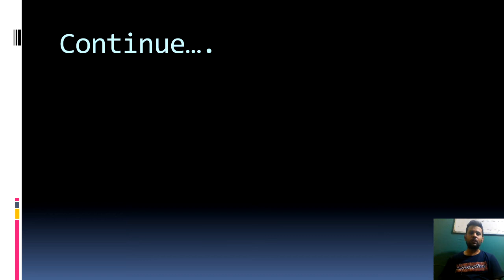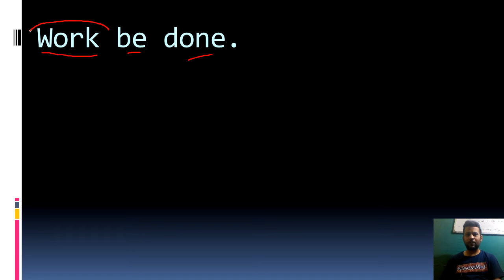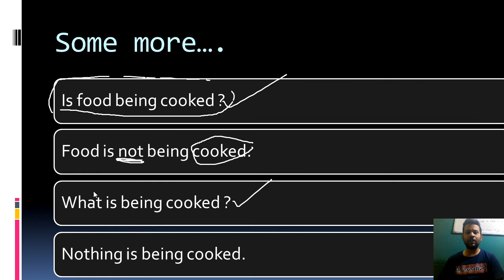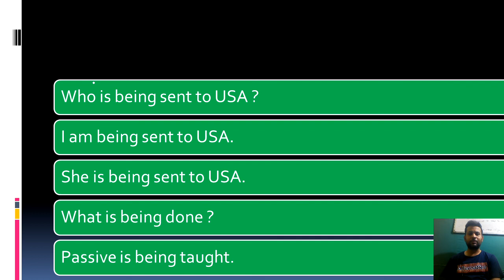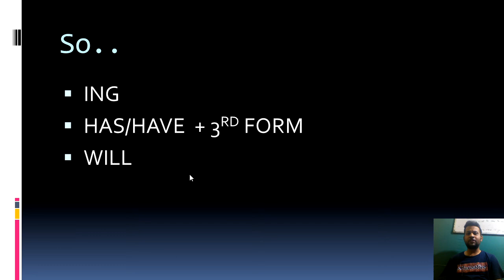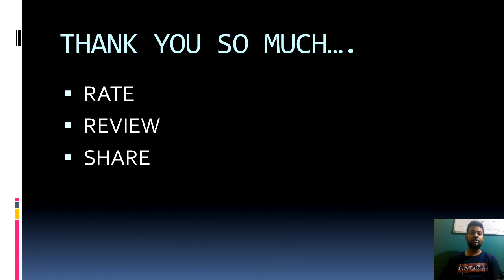Active & Passive in English (Part-2) l Shiva Singhal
In this Video know about Active & Passive from Basic!!

Check Out This Also :-

Kindly Give Your Feed Back in the Comment Section Below!!!